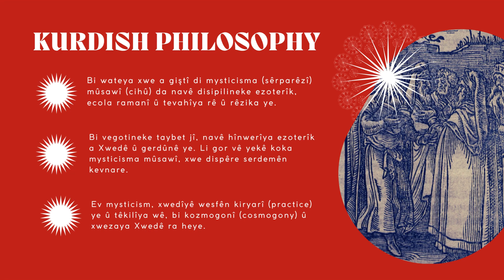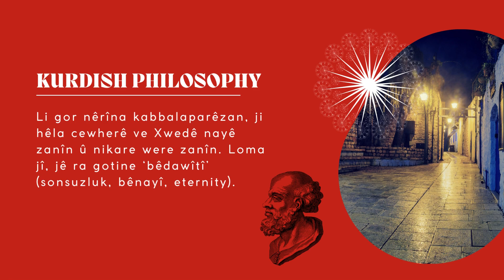Kabbala (Kabbalah)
Bi wateya xwe a giştî di mysticisma (sêrparêzî) mûsawî (cihû) da navê disipilineke ezoterîk, ecola ramanî û tevahîya rê û rêzika ye. Bi vegotineke taybet jî, navê hînwerîya ezoterîk a Xwedê û gerdûnê ye. Li gor vê yekê koka mysticisma mûsawî, xwe dispêre serdemên kevnare. Ev mysticism, xwedîyê wesfên ...